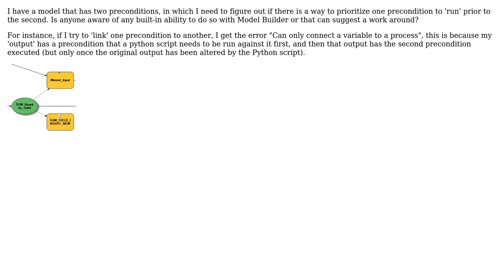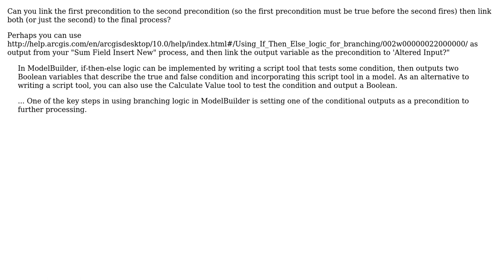GIS: Using Python script as precondition in ArcGIS ModelBuilder?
With thanks & praise to God, and with thanks to the many people who have made this project possible! | Content (except music & images) licensed under CC BY-SA | Music | Images & others | With thanks to user PolyGeo user JumpInTheFire user Barrett and the Stack Exchange Network Trademarks are property of their respective owners. You are responsible for your own actions.